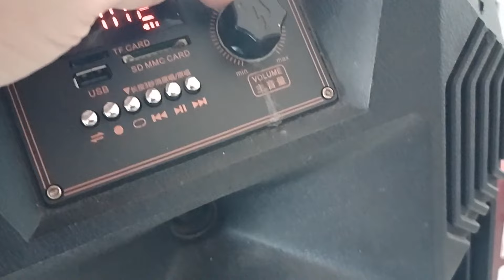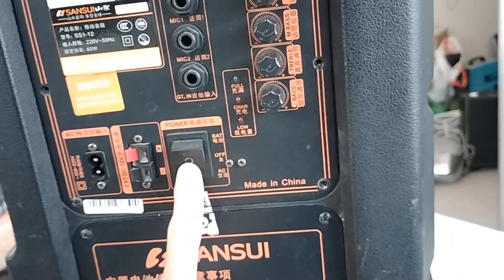Sửa Pan Loa Kéo bị sôi,ù,nổ lụp bụp